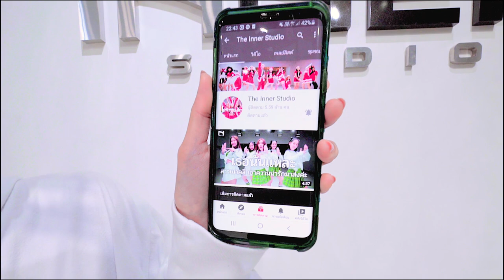youtube video #-Fi-iJes5ew